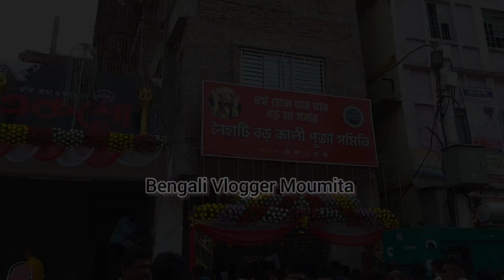Naihati Boro Maa 2023। Boro Maa Naihati Kathamo Puja।Boro Maa Naihati History। Naihati Boro Maa 2023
Boro Maa Naihati 2023। Boro Maa Naihati Kathamo Puja।Boro Maa Naihati History। Boroma Naihati 2023 -

Hi guys ami moumita. Bengali vlogger moumita channel e sobai ke swagotom. eta amr new Bengali vlog channel. Ekhane daily life er somosto rokomer Bengali vlog dekhte pabe tomra sobai.

কল্যাণী ITI মোড় জমকালো ভাসান। Kalyani ITI More Durga Puja 2023 Bisorjon। Kalyani ITI Visarjan 2023

Kalyani Top 3 Durga Puja Pandal 2023।Kalyani ITI Durga Puja Vs Rathtala vs Kalyani A9 Square Park -

দুবাইয়ের ডাউন টাউন টাওয়ার। Kalyani ITI More Durga Puja 2023 Vs Kanchrapara Durga Puja 2023 -

মণ্ডপের পথে মা।Ekdalia Evergreen Durga Puja 2023। Ekdalia Evergreen Durga Idol 2023।Ekdalia Durga ma -

ওপেন হয়ে গেল কল্যাণী ITI মোড়। Kalyani ITI More Durga Puja 2023 Opening। Kalyani ITI More Lighting

700 ফুট উচু কল্যাণীর ছন্দ্রদয় মন্দির। Kalyani Rathtala Durga Puja Pandal 2023 Vs Kalyani ITI More

এখানে উটের পিঠে চেপে ঠাকুর দেখতে হবে? Belgharia Durga Puja 2023। Belgharia 17 Pally Durga Puja 2023 -

চার ধাম এবার কল্যাণীতে । Kalyani A9 Square Park Durga Puja 2023 Vs Kalyani ITI More Durga Puja 2023

অযোধ্যার রাম মন্দির এবার দূর্গা পূজোয়। Santosh Mitra Square Durga Puja Pandal 2023। Durga Puja 2023 -

দুবাইয়ের ডাউন টাউন টাওয়ার । Kachrapara Durga Puja 2023 Pandal Vs  Kalyani ITI More Durga Puja 2023 -

All Queries:
Naihati Boro Kali Puja
Naihati Boro Maa 2023
Boro Maa Naihati 2023
Boroma New Mandir